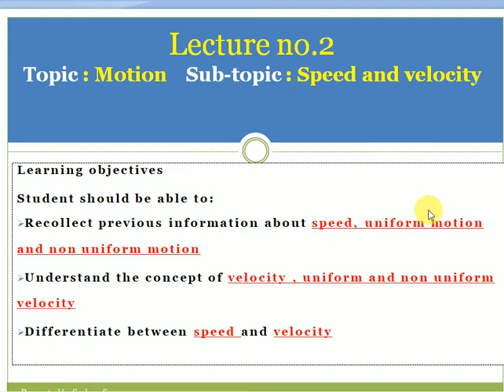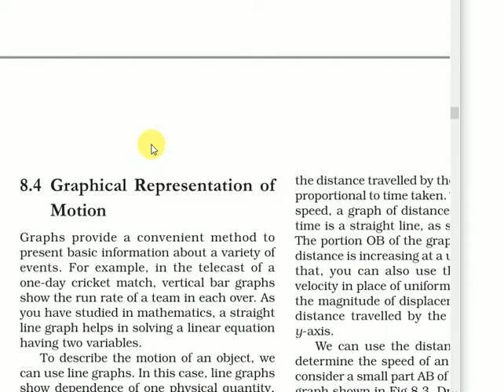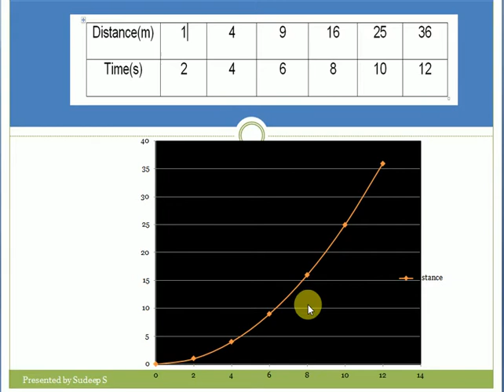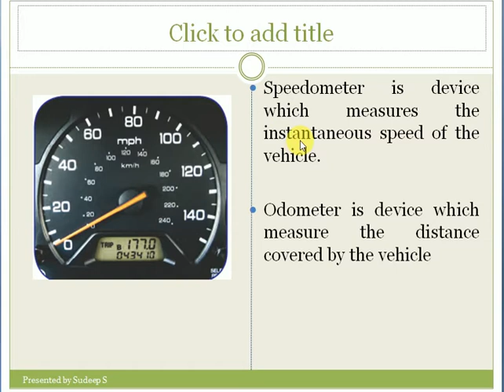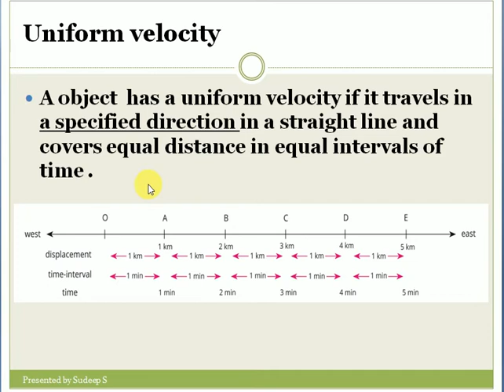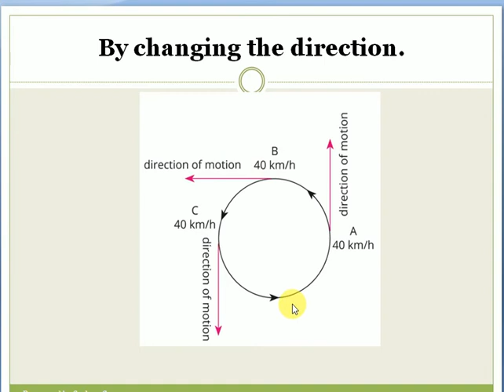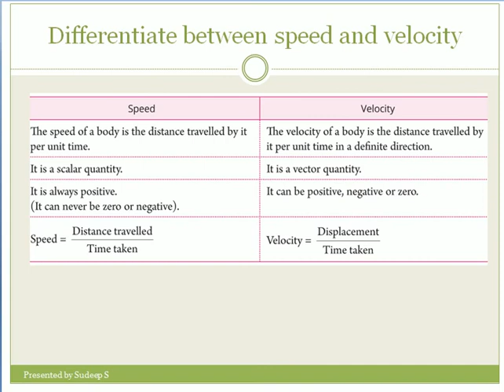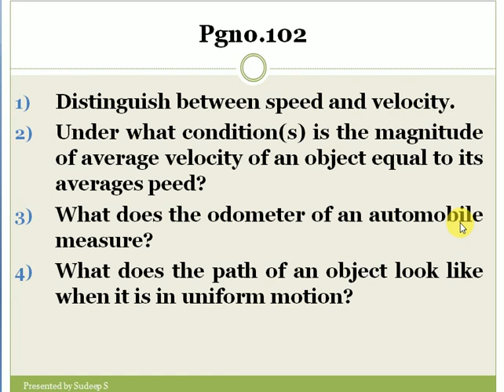Grade 9 Physics Motion Lecture 2 ( speed and Velocity)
Lecture no.2

Topic  Motion
Subtopic : Speed and velocity